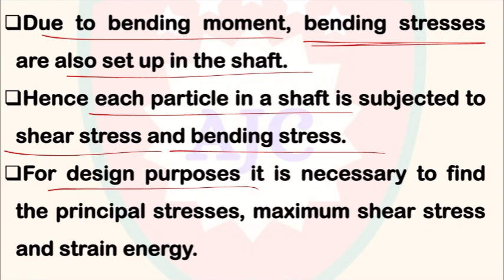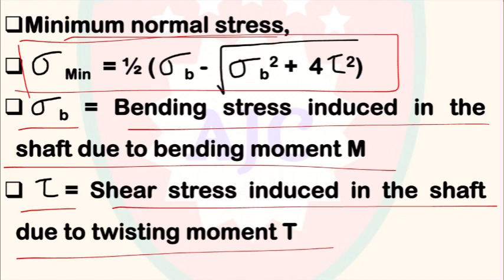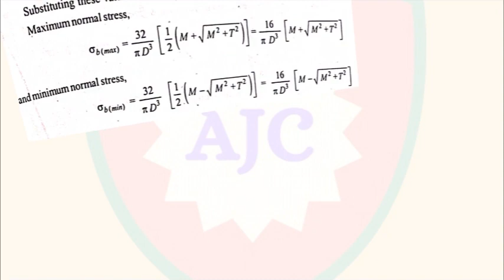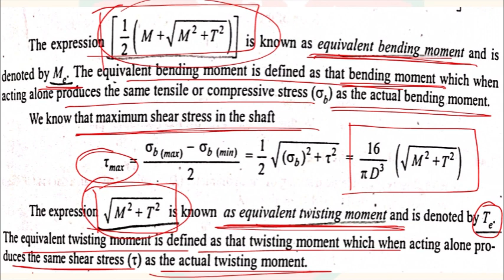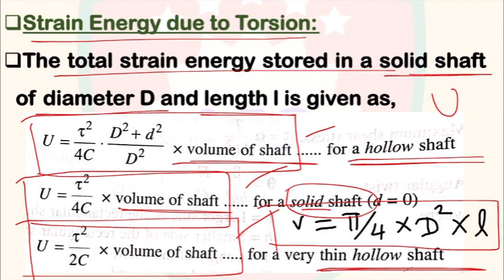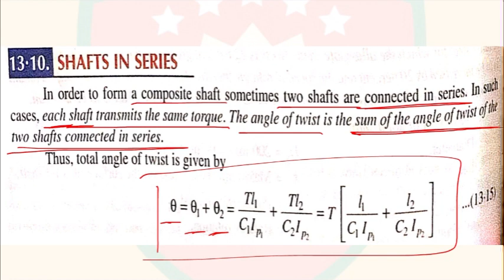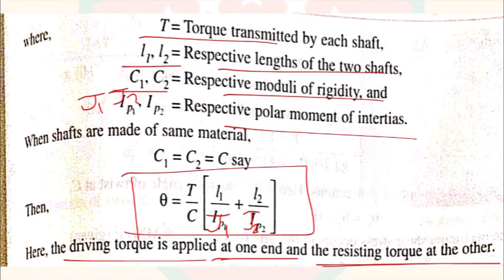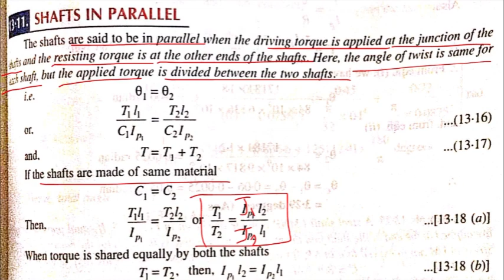TNPSC AE - 2023/Strength of Materials/Torsion of Shafts/Part - 2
TNPSC AE

CIVIL ENGINEERING

TORSION OF SHAFTS

PART 2